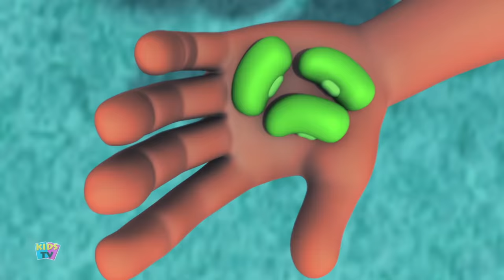The Lion and The Mouse | Fairy Tales for Kids | kids Songs and Story | Cartoon Videos for Babies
Listening to stories is always a fun tour with Kids TV's Fairytale and children's stories as it takes you to the world of best imaginations, be that a bedtime story, moral story, or any fairy tale that you all kids would want to hear during your playtime.